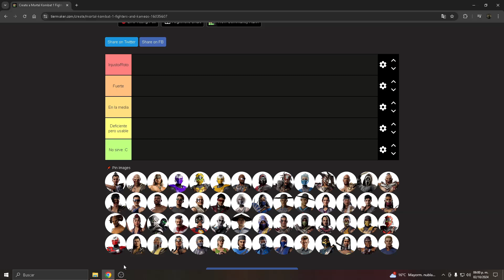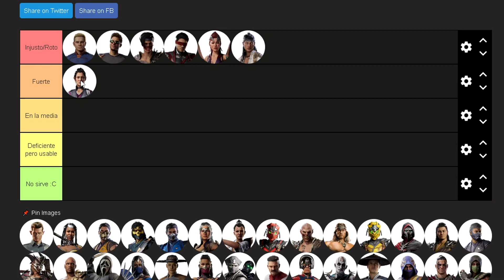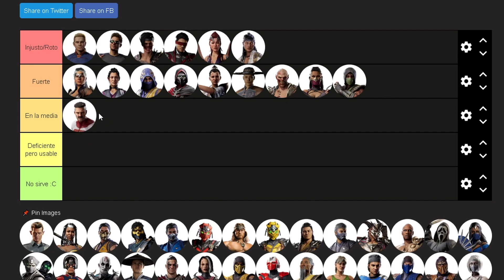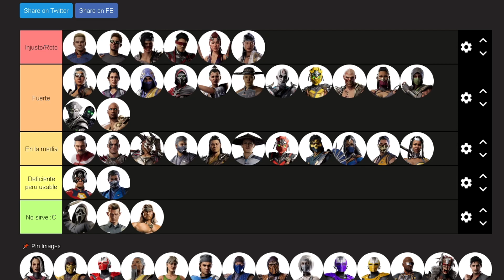Mortal Kombat 1 Khaos Reigns Tier List Definitiva En Español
Todavía me da pena hablar alto 0:00
Homelander 0:09
Havic 1:05
Johnny 1:45
Kenshi 4:25
Nitara 6:08
Liu Kang 7:32
Li Mei 8:50
Sindel 9:50
Ashra 10:55
Baraka 12:15
Mileena 13:42
Rain 14:58
Reptile 16:00
Ermac 16:56
Kung Lao 17:42
Omniman 19:00
Reiko 20:15
Shang Tsung 21:31
Noob Saibot 22:15
Cyrax (La odio) 23:26
Quan Chi 25:24
Sektor 27:20
Smoke 28:00
Takeda 29:42
Shao 30:02
Kitana 30:51
Geras 31:28
Peacemaker 31:49
Scorpion 32:00
Raiden 32:50
Tanya 34:00
Sub-Zero 34:11